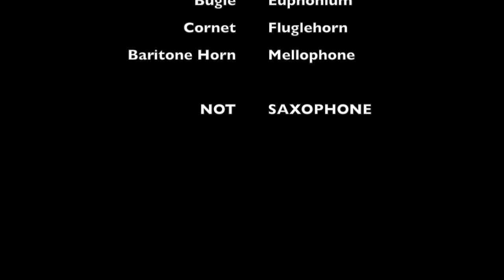Brass Demonstration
Information about Brass instruments.  This is my first real video, so I appreciate your understanding!

Brass Family: Trumpet, Trombone, French Horn, & Tuba